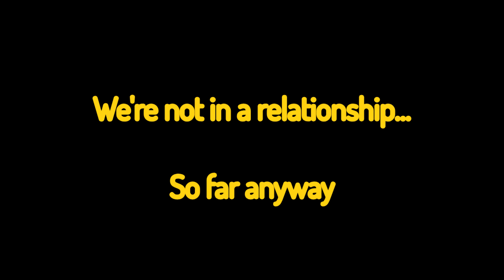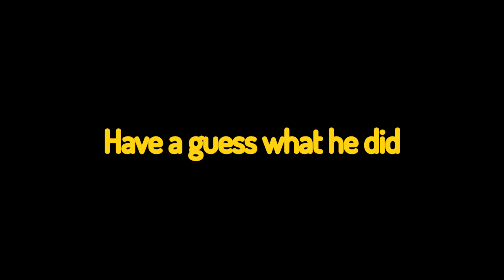Deflagration Reaction 🐝🐁🐂🐓🐎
Deflagration (Kwamis Choice Part 2) Reaction 🐝🐁🐂🐓🐎

Hello Today i'm Reacting to Episode 11 Deflagration (Kwami's Choice Part 2)